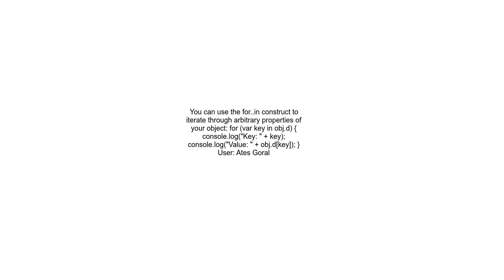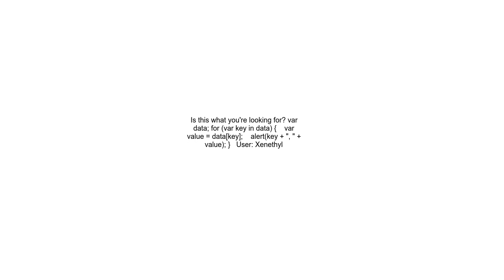Accessing elements of JSON object without knowing the key names